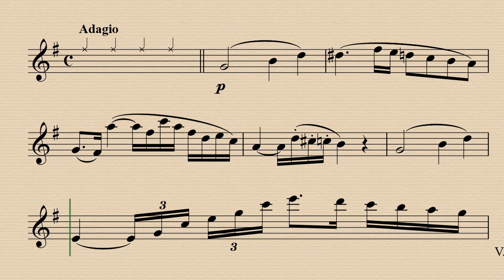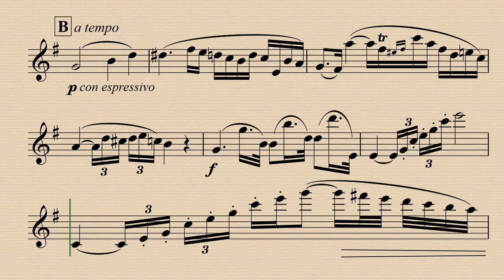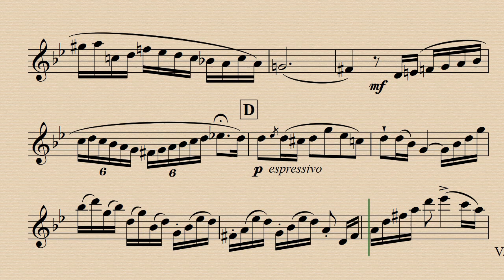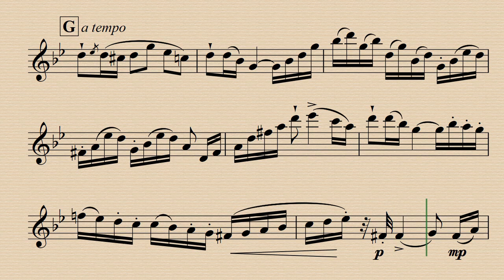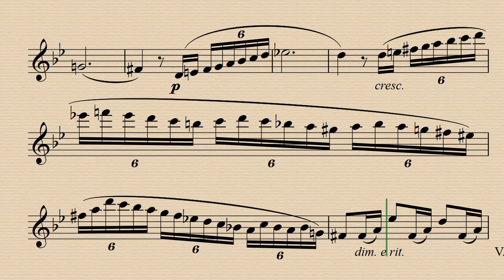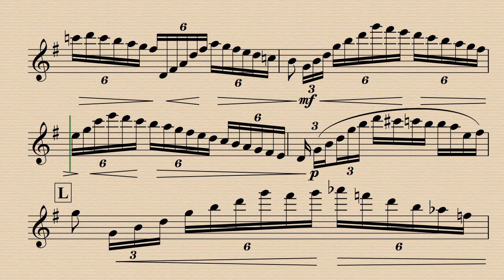Divertissement Nº1, Op.68 - Friedrich Kuhlau - Demo and Backing Track.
Adagio 00:00 - Alla Polacca 02:42 - Adagio Piano Acc 7:52 - Alla Polacca Piano Acc. 10:33